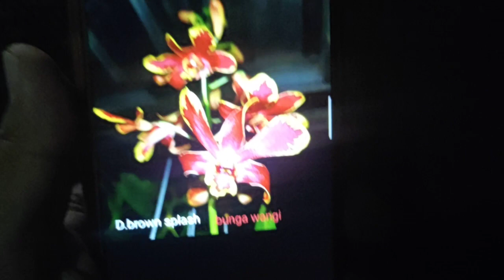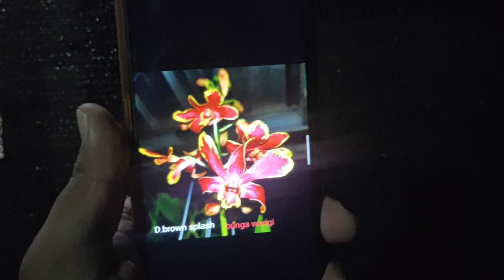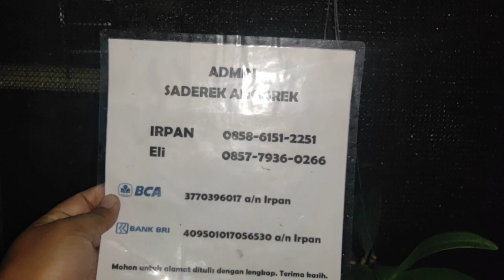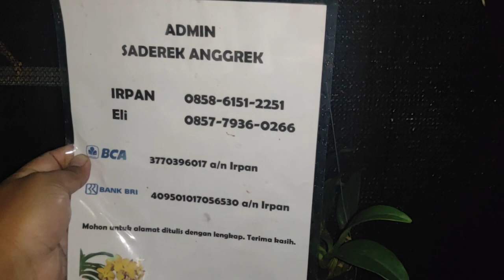promo spesial Cuci gudang D.brown splash / D.chrysotoxsum harga 150.000 😍